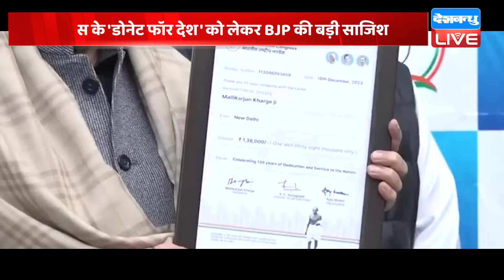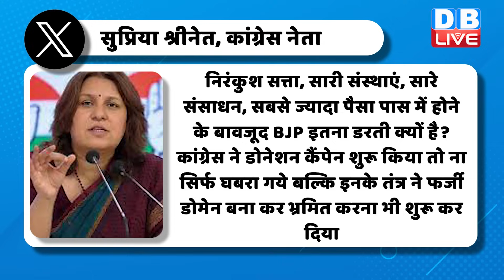Congress के 'Donate For Desh' को लेकर BJP की बड़ी साजिश | Supriya Shrinate | Kharge